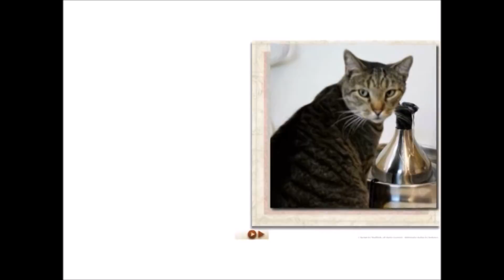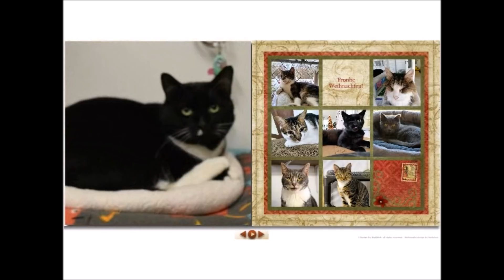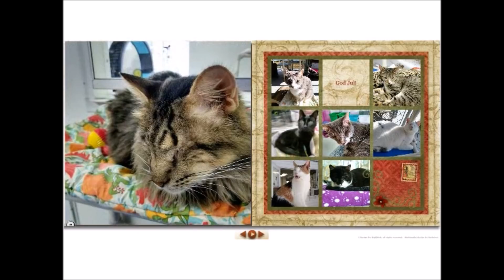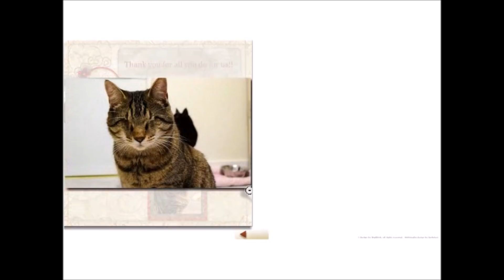Merry Christmas 2017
Wishing you and your family A very Merry Christmas from all the blind, FIV & leukemia positive cats!!

Thank you so much for all you do for us!!